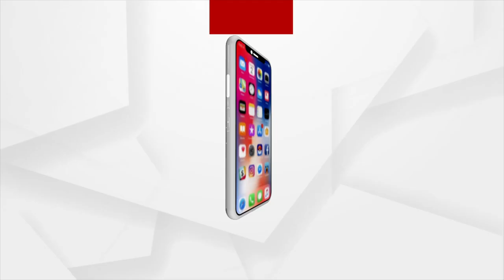Gyanvapi Row | Every Indians has the rights to Regarding Gyanvapi Mosque Controversy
Every Indians have the rights to Regarding Gyanvapi Mosque Controversy, says RSS Leader Indresh Kumar.